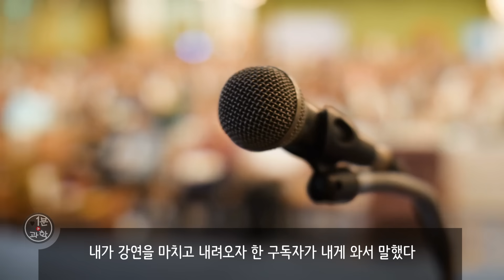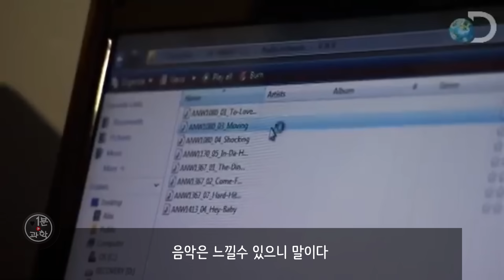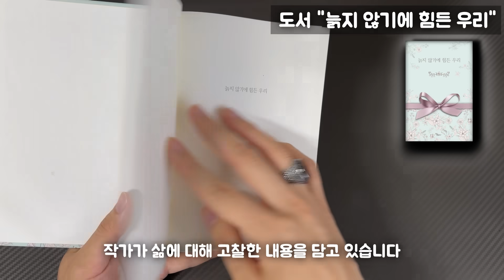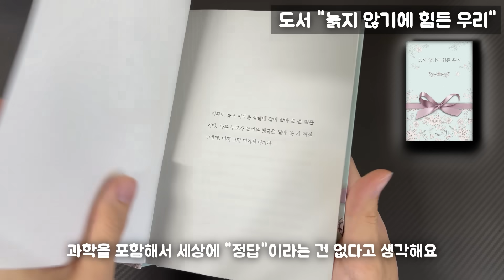어떻게 살 것인가?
♣도서 "늙지 않기에 힘든 우리" 구입 링크!!

★1분과학이 스트리밍 하는 채널!

★ 인스타 1minsci